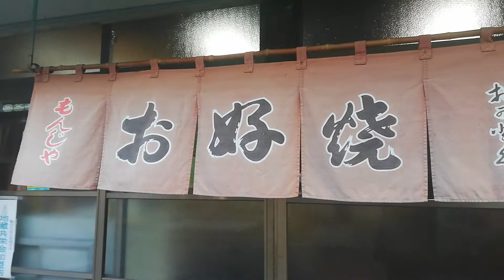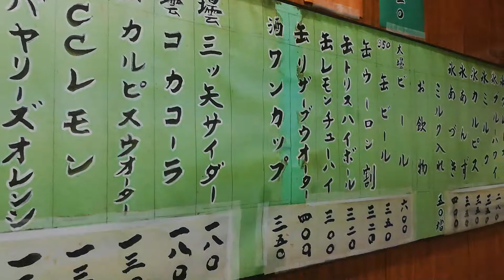［今日で終わり］本所の伝説のもんじゃ屋「おかとく」最後の営業日に突撃飯テロレポートしてみた。［TOKYO2019］OSUSUME PROJECT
今回紹介する　お店　おかとくの情報

おかとく

東京都墨田区本所2丁目13

焼き台　4台

貸し切り感を感じつつも、
他のお客さん達と、
アツアツの空間を共有できる
東京下町ならではの
昔ながらのほっこり感を感じざるを得ない
地元の人たちに愛される
伝説のもんじゃ屋です！！